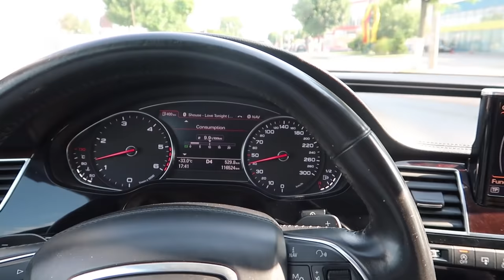AM VRUT SA II FAC O FARSA LA NUNTA ! VLOG DE LA NUNTA